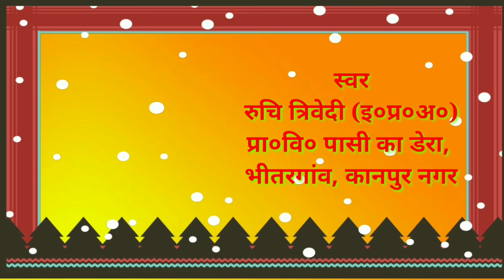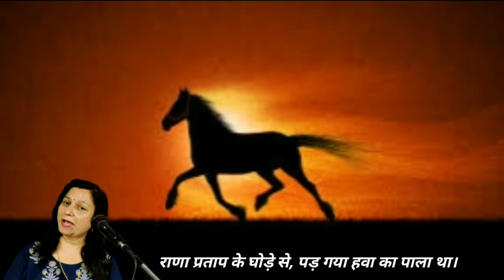स्वरांजलि - 62 (चेतक की वीरता) Chetak ki Virata श्याम नारायण पाण्डेय स्वर- रुचि त्रिवेदी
ता-रा-रम-पम-पम

(बेसिक शिक्षा के उत्थान को मिला सुरों का संग)
स्वरांजलि :6⃣2⃣
विषय- हिंदी
पाठ्य पुस्तक- कलरव
कक्षा-5
कविता - चेतक की वीरता
रचना - श्याम नारायण पाण्डेय

स्वर & संगीत- ~
श्रीमती रुचि त्रिवेदी
(इ०प्रधानाध्यापिका)
प्राथमिक विद्यालय पासी का डेरा, कानपुर नगर ×××××××××××××××××××
रण बीच चौकड़ी भर – भर कर, चेतक बन गया निराला था।
राणा प्रताप के घोड़े से, पड़ गया हवा का पाला था।
गिरता न कभी चेतक तन पर, राणा प्रताप का कोड़ा था।
वह दौड़ रहा अरि-मस्तक पर, या आसमान पर घोड़ा था।
जो तनिक हवा से बाग हिली, लेकर सवार उड़ जाता था।